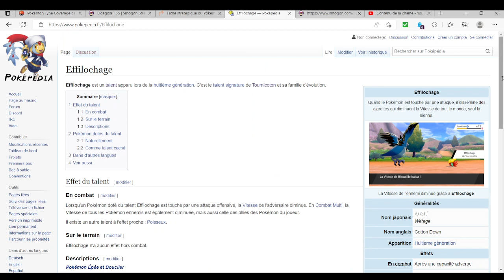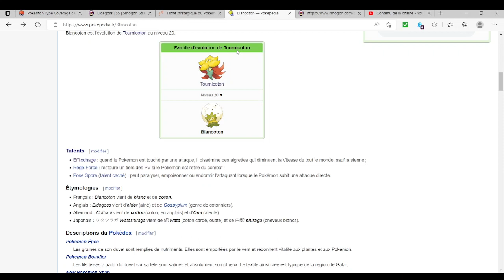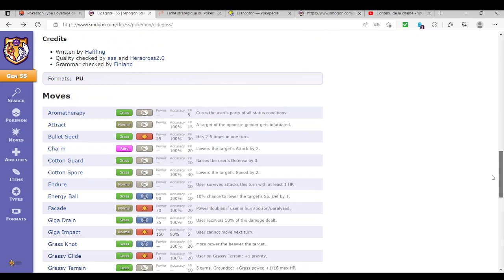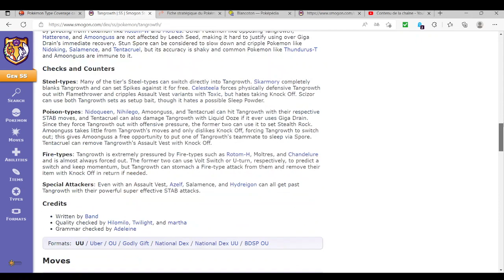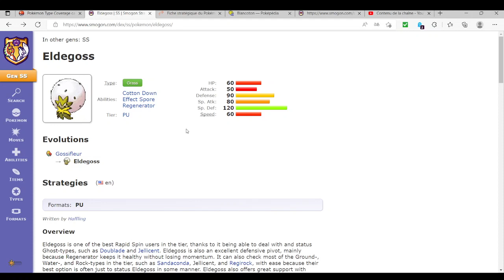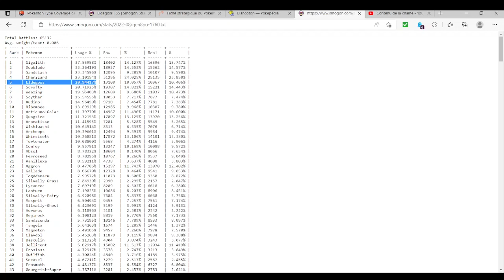Pok'Analyse Dex 8G 30-09-2022 Blancoton